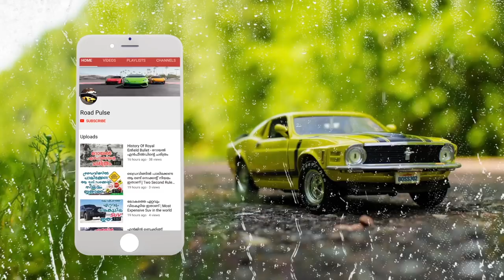ബൈക്കുകളില്‍ ഡീസല്‍ എഞ്ചിന്‍ ഉപയോഗിക്കാത്തതിന് കാരണം | Why Diesel Engine Is Not Used In Bikes?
We all are bike lovers. We use bikes many times in a day. Usually, a bike or motorcycle is run by petrol. The price of petrol is higher than diesel in many countries. Sometimes we think, why a bike is not run by diesel. If there is a diesel motorcycle than we can save some money.

Today I am going to tell you some reasons why diesel engines are not used in bikes.A diesel engine has a compression ratio 24:1, which is higher than the petrol engine compression ratio of 11:1. Diesel engine must be bigger and of heavy metal in order to handle this high compression ratio.

That’s why the diesel engine is heavier than a petrol engine and not suitable for a small vehicle like a motorcycle.Due to the high compression ratio, the diesel engine produces more vibration and noise as compared to the petrol engine. It is not possible for a light vehicle to handle this high vibration and noise. That’s why diesel engines are not used in a motorcycle.